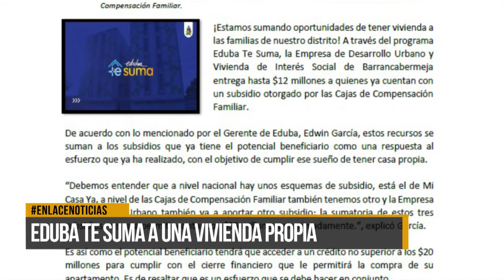Eduba te suma a una vivienda propia